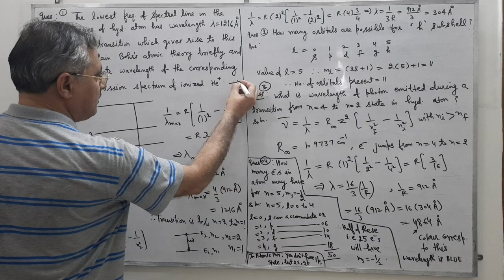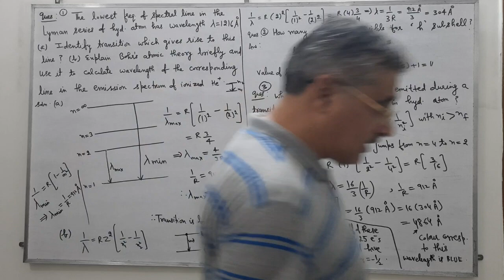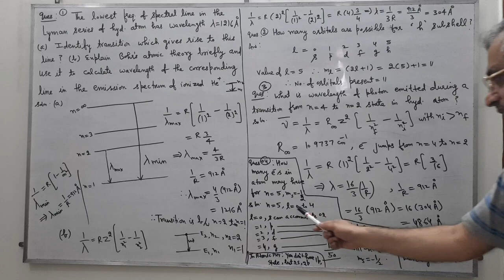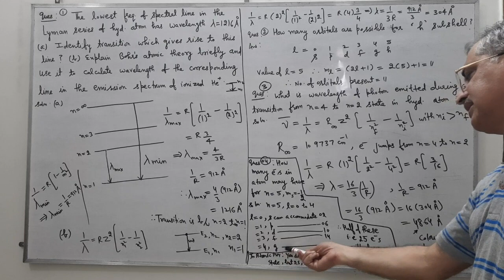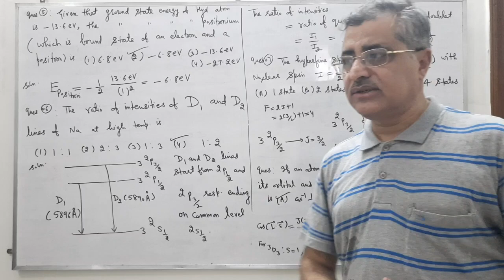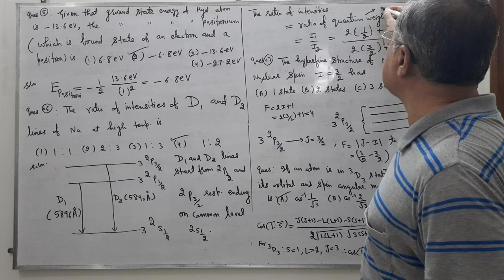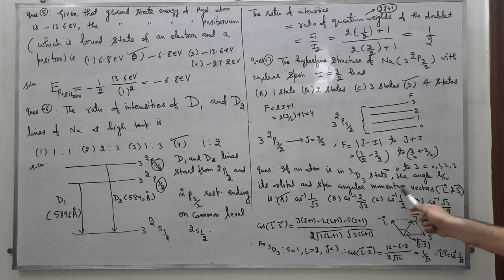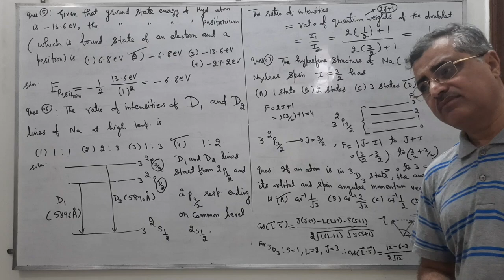ATOMIC PHYSICS ||ASSIGNMENT (SOLVED)